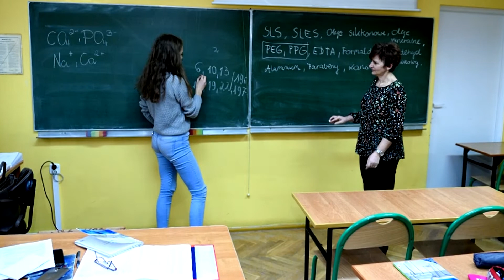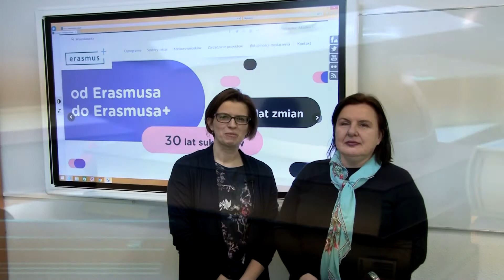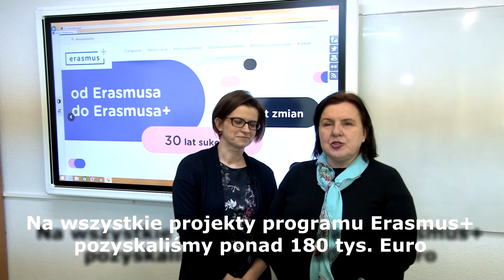I Liceum Ogólnokształcące im. St. Wyspiańskiego w Szubinie